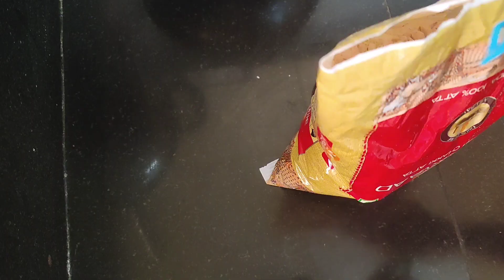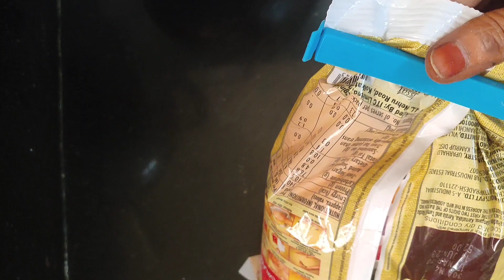మైదా లేకుండా మొలకలతో momos| no maida, no oil sprouts momos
No maida, no potato. I prepared these momos with sprouts

Ingredients

sprouts
wheat flour
garlic
green chillies
carrot